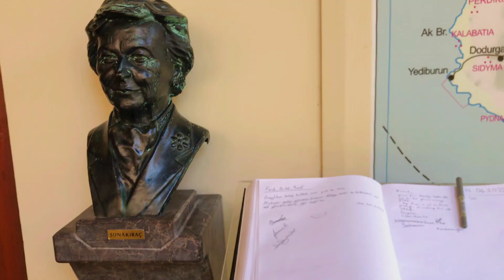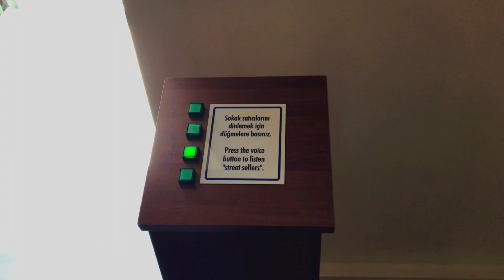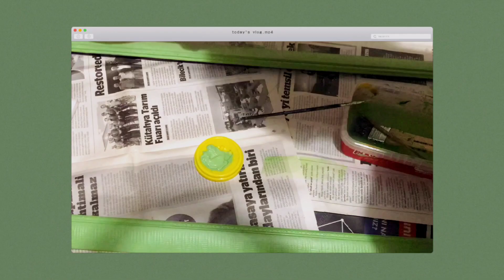müze turu | bahar temizliği | aynamı boyadım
Merhaabaa,

Benimle dolu dolu iki güne hazır mısınıııız? ben hazırım malsf

iyi seyirlerrr

sağlıkla kalııın